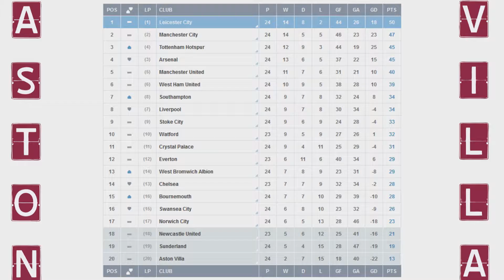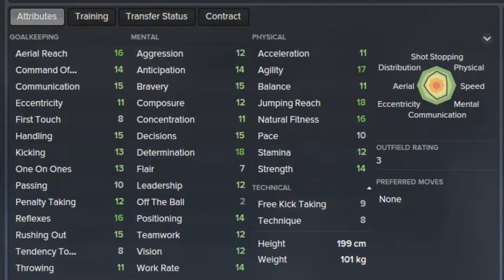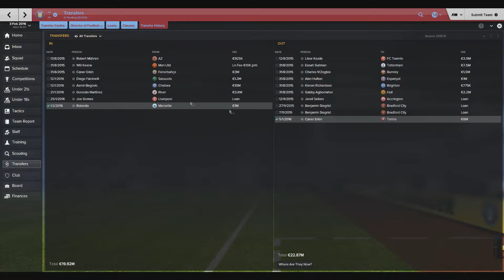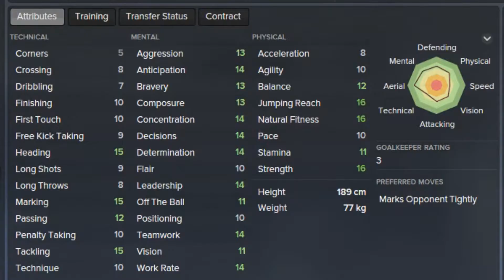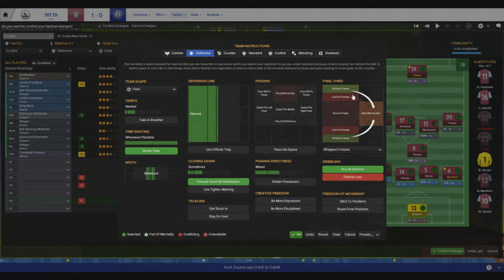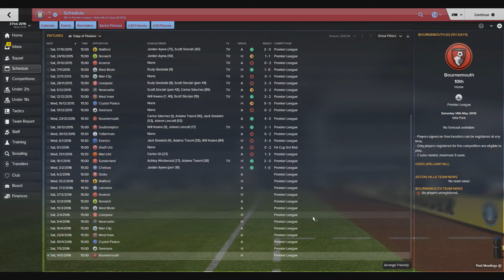Football Manager 2016 | Do It Better | DoctorBenjyFM Challenge | Part 3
Challenge is to attempt to do better than Aston Villa did in Premier League this season.

If you have your own challenge going on tweet it with DoItBetter